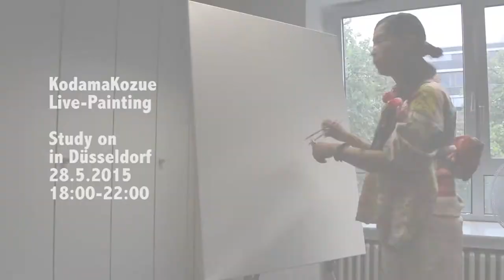KodamaKoze Live-Painting -Study on in Düsseldorf.28.5.2015